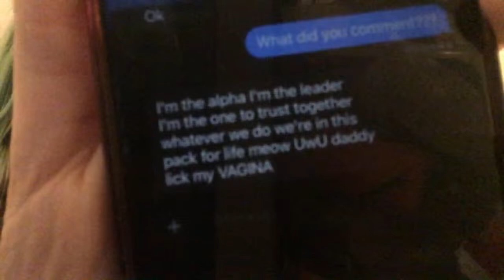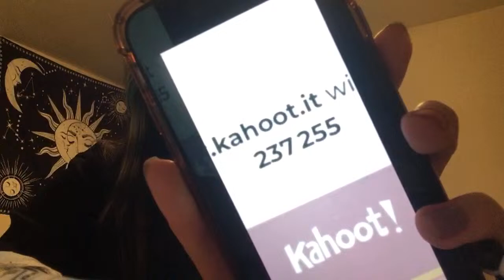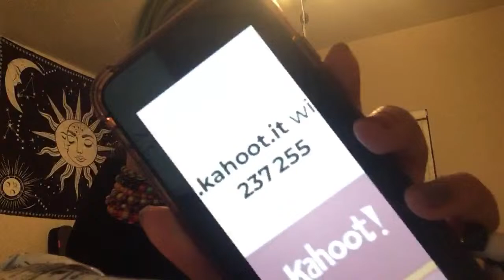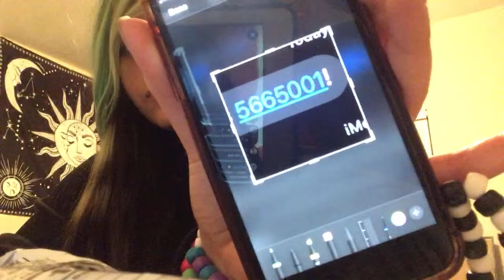SORRY IM LATE 😭